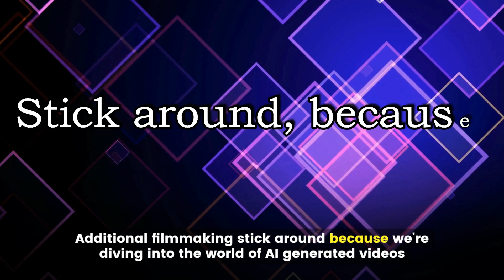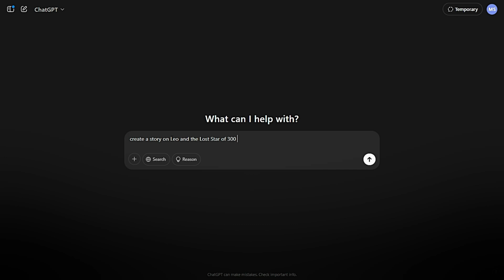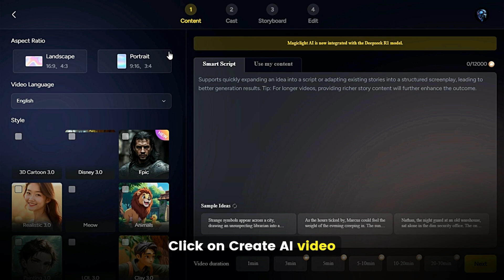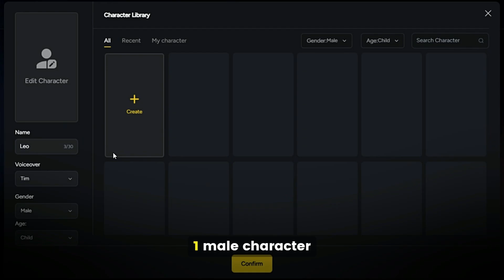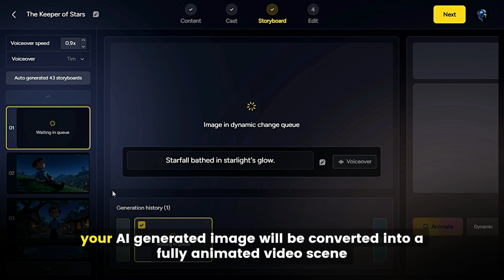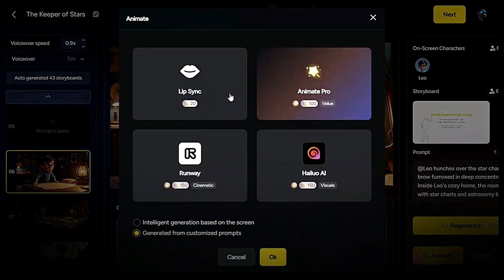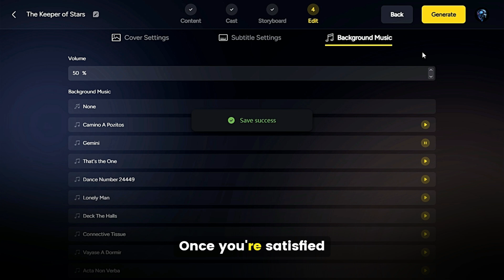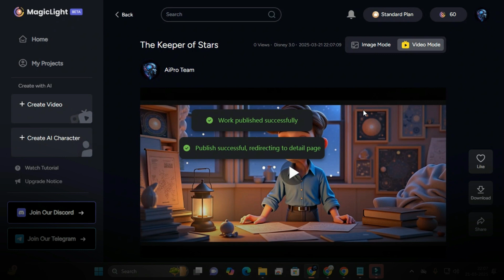LONG AI Videos Made EASY with Just ONE Prompt! MagicLight AI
LONG AI Videos Made EASY with Just ONE Prompt!

"Learn how to generate long AI videos with just one prompt! In this video, we'll show you the secrets to creating engaging and informative AI-generated content without the hassle of complex scripts or multiple prompts. Whether you're a content creator, marketer, or entrepreneur, this game-changing technique will revolutionize the way you produce video content. Get ready to streamline your workflow, save time, and produce high-quality AI videos with ease!"